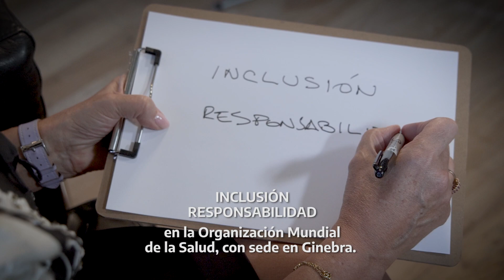Salud mental en todas las políticas - Dévora Kestel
🗣️ Dévora Kestel, la Directora del Departamento de Salud Mental y Consumo de Sustancias de la OMS, eligió las palabras “inclusión” y “responsabilidad” para describir la importancia que tiene para ella la cumbre.

📌 La V Cumbre de Salud Mental se realizó en Argentina con el objetivo profundizar intervenciones de salud mental comunitaria en todas las políticas, incluir los servicios de salud mental y apoyo psicosocial en los mandatos y los presupuestos nacionales, desarrollar acciones que se enfoquen en el rol clave de los determinantes sociales de la salud mental y fortalecer las medidas que promuevan el acceso al sistema de salud en el marco del proceso de transformación del modelo manicomial hacia uno de base comunitaria.

📌 El lema de este año fue “La salud mental en todas las políticas”, que implica poner a dialogar a las diferentes áreas del Estado, y también de la sociedad civil, con el objetivo de consensuar y diseñar políticas públicas que den respuestas a las múltiples y complejas necesidades de la población en materia de salud mental, siempre desde el paradigma de la salud mental comunitaria y entendiendo que la salud mental es un tema de todos y todas.

Más información: 5ta Cumbre Mundial de Salud Mental - Argentina 2023